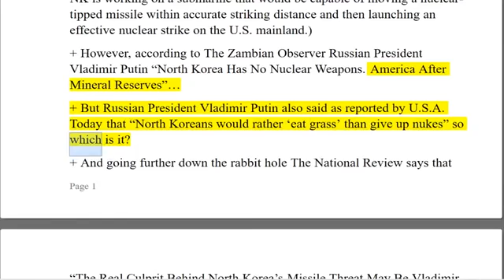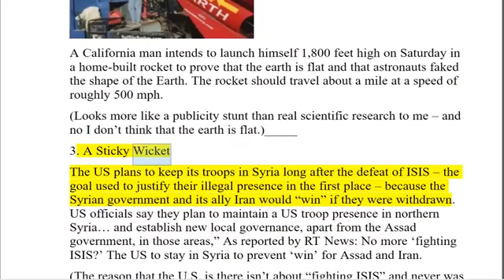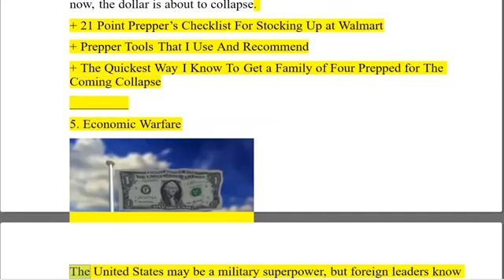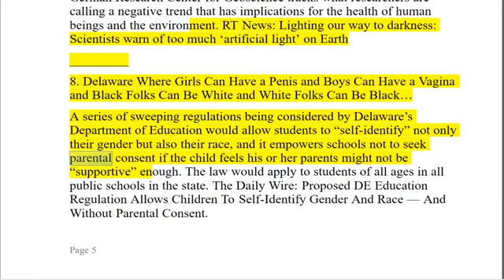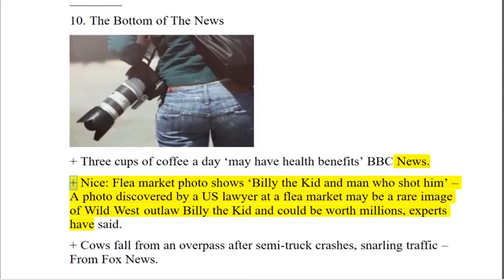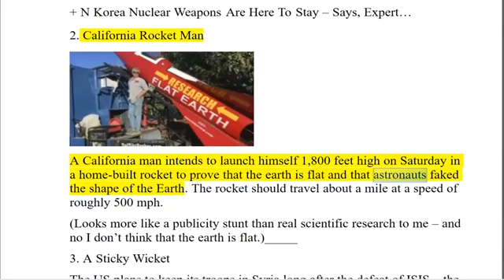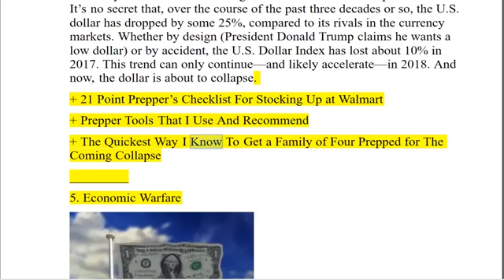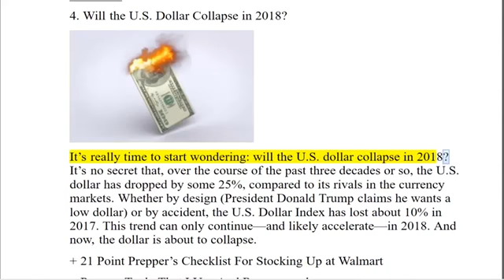US Dollar Collapse 2018 Flat Earth, Sky Net Your Thursday Briefing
Special Reports is a daily show that will cover issues surrounding the economic collapse. All our reports and Daily Alert News are backed up by source links.